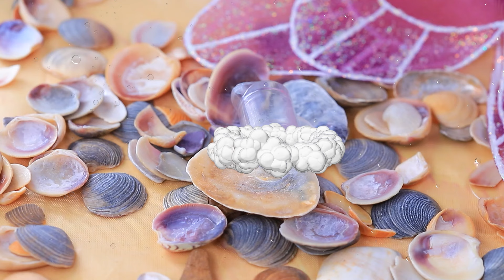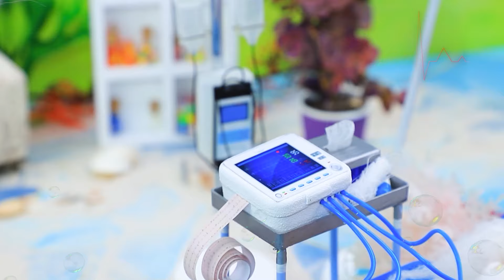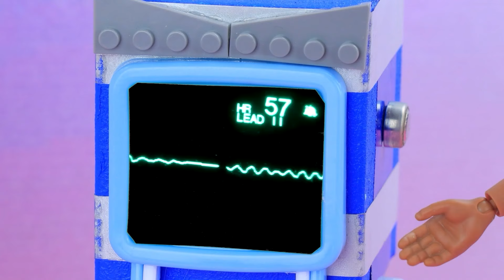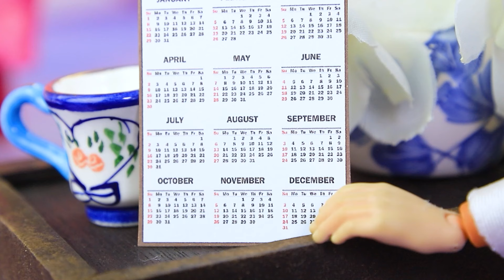Uğur Böceği'ne Ne Oldu? LOL için 31 Kendin Yap Projesi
Poppy Playtime 3: CatNap Deniz Kızı mı Oldu | TÜM bildirimleri aç

Uğur Böceği ve Kara Kedi bir su altı dünyasına dalıyor! Hawk Moth ve Ursula ile çatışmak zorunda kalacaklar! Karaya geri dönebilecekler mi? LaLiLu Land'in yeni bölümünde öğrenin!

Gerekli Malzemeler:
• Kumaş
• Tül
• Akrilik boya
• Sim
• İplik
• Lil sis
• Yumuşak kil
• Plastik dosya
• Tel (antenler için)
• Şeffaf plastik küre
• Stick yapıştırıcı tüpü
• Eva kağıdı
• LEGO
• Plastik pipet
• Oyuncak dinozor
• Tahta çubuklar
• File
• Deniz kabukları
• Kil bıçağı
• Kurdele
• Plastik kapak
• Süsler
• Süsleme taşları
• İnci
• Zincir